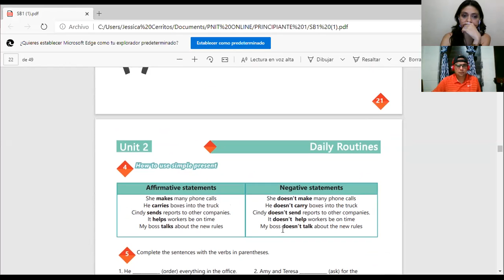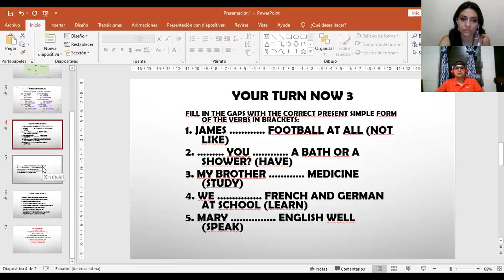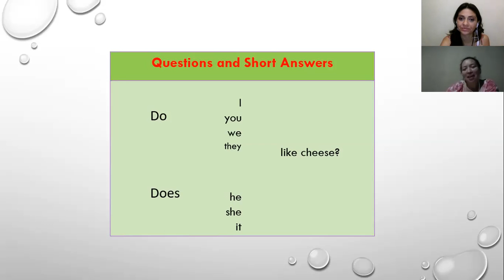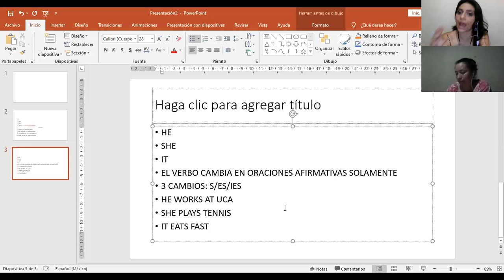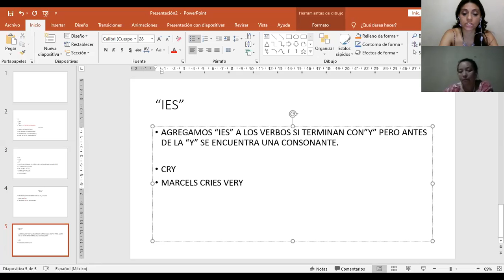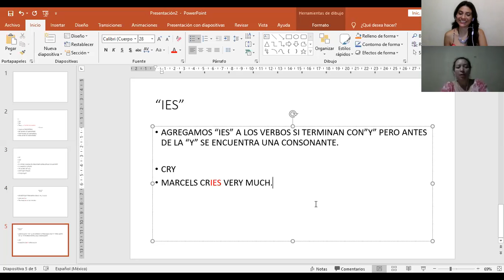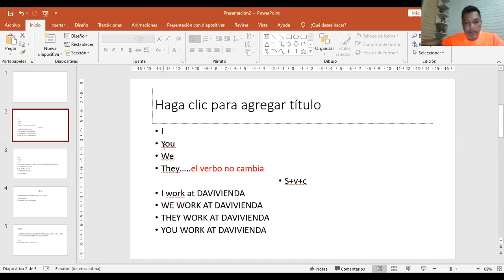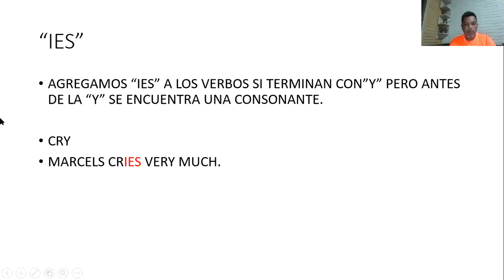Ingles Corporativo-Sesion de apoyo 1 a 1#7